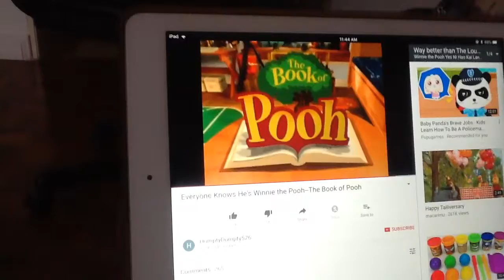This show is way better than Dora the Explorer and The Loud House